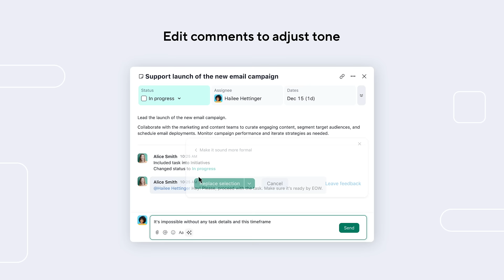Introducing Wrike’s generative AI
Struggling to do more with less? You need Wrike’s generative AI.

Part of our powerful Work Intelligence® solution, our generative AI feature can help you:

Turn long chunks of text into bite-size summaries
Create project plans, campaign briefs, and meeting agendas from scratch
Edit and summarize comments

By automating these time-consuming tasks, you are free to focus on the work that matters most.

Ready to explore the most powerful work management platform? Start your free two-week trial of Wrike today